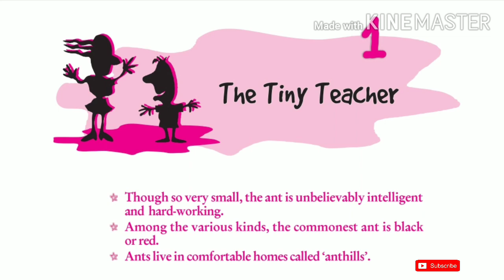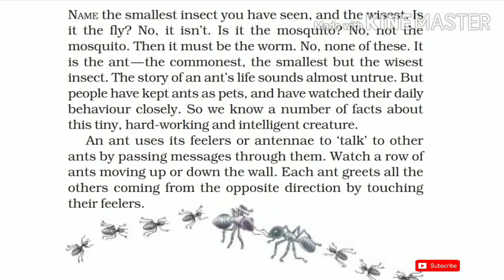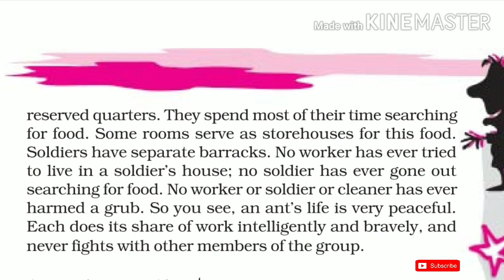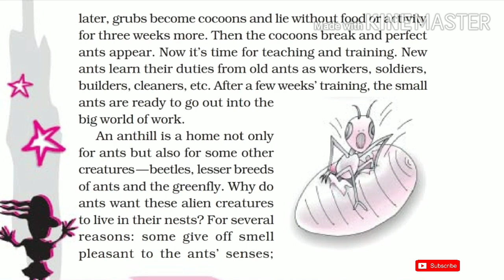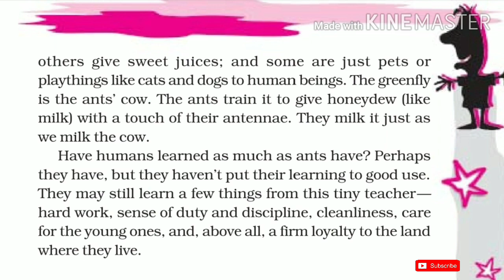'The Tiny Teacher' Class 7 - Chapter 1 NCERT English Audiobook